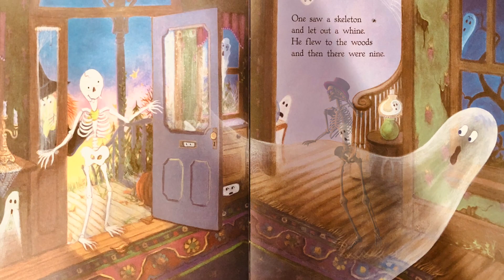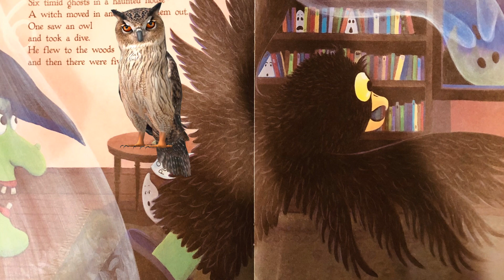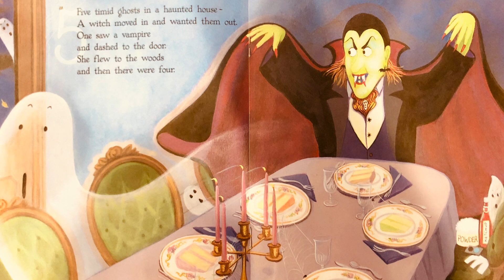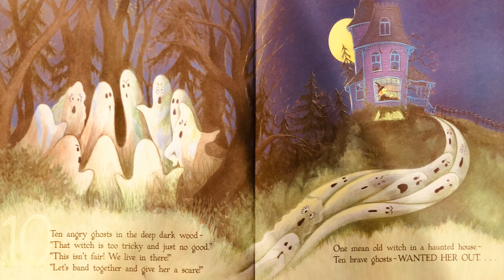🎃 Kids Books Read Aloud: Ten Timid Ghosts by Jennifer O'Connell HALLOWEEN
🎃 Kids Books Read Aloud: Ten Timid Ghosts by Jennifer O'Connell

Please support the authors and publishers of these amazing books by purchasing a copy for your family. There is something special in holding a book in your hands and turning its pages to experience that story. Please purchase your own copy if you haven't already from the following